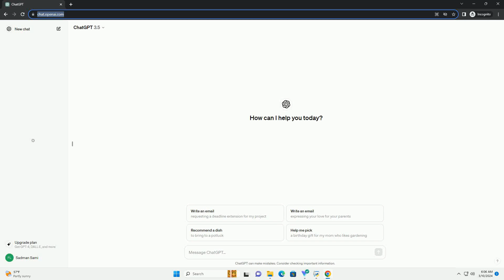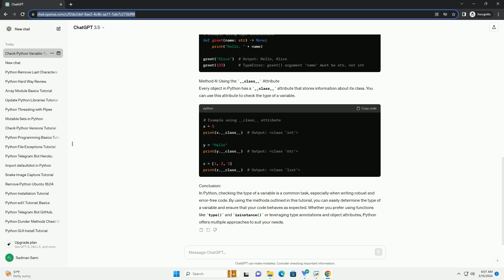python check type variable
title: a beginner's guide to checking variable types in python
introduction:
in python, dynamic typing allows variables to change types as needed during execution. however, sometimes it's necessary to check the type of a variable to ensure it meets certain requirements or to handle it appropriately. in this tutorial, we'll explore various methods to check the type of a variable in python.
method 1: using the type() function
the simplest way to check the type of a variable is by using the type() function. it returns the type of the variable as a class object.
method 2: using the isinstance() function
the isinstance() function is more flexible than type() because it allows you to check if a variable is an instance of a particular class or any of its subclasses.
method 3: using type annotations (python 3.6+)
python 3.6 introduced type hints, which allow developers to specify the expected types of variables using annotations. while these annotations are primarily used for static type checking, they can also be inspected at runtime.
method 4: using the __class__ attribute
every object in python has a __class__ attribute that stores information about its class. you can use this attribute to check the type of a variable.
conclusion:
in python, checking the type of a variable is a common task, especially when writing robust and error-free code. by using the methods outlined in this tutorial, you can easily determine the type of a variable and ensure that your code behaves as expected. whether you prefer using functions like type() and isinstance() or leveraging type annotations and object attributes, python offers multiple approaches to suit your needs.

python check if list is empty
python check if string is number
python check type
python check if key exists in dictionary
python check version
python check if variable exists
python check if string is empty
python check if file exists
python check if directory exists
python type annotations
python type checking
python type function
python typevar
python typeddict
python typeof
python type
python typer
python type alias